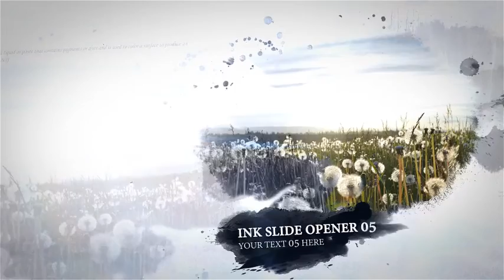Ink Slide - Opener | VideoHive Templates | After Effects Project Files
Ink Slide – Opener
- 100% After Effects
- Sound, Photo, Font in the preview not included